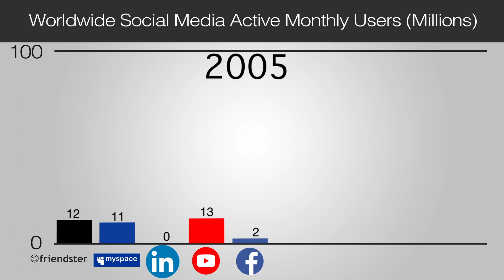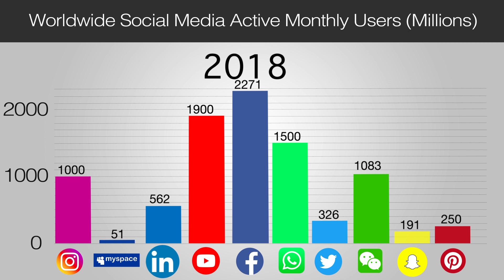Active Users on Every Social Media Platform (From 2001-2018) & 2019/2020 Predictions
In this video I answer the question, how many active users are on Facebook, Instagram, Twitter, Snapchat YouTube, and a few other major social media networks. The chart I created starts when social media was just beginning and goes until the present day. It's important to look at what each network has been doing so we can see which social media platforms are gaining momentum or losing momentum. It's important to note that while the users for a social network like Facebook are still quickly going up, the number of people that businesses are able to get in front of has declined sharply. I give some advice and ideas on what will happen on the networks of every social media platform going forward and will cover this topic more in depth in the future.